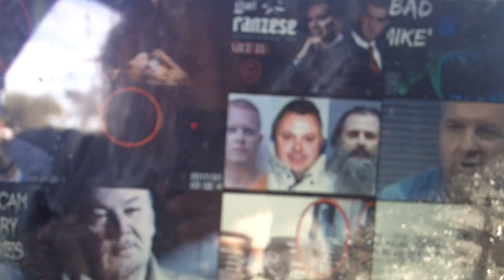CHRISTMAS IS COMING SOON, WE SHOULD ALL BE VERY GRATEFUL,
JESUS CHRIST BIRTHDAY IS A COMING, GIVE THANKS TO OUR LIVES, AND JUST KNOW GOD SENDS ONE TO GO AFTER THE WORST OF THE WORST,  LORD FEDSMOKER. I WILL NEVER STOP AMERICAN'S, NO NEVER!